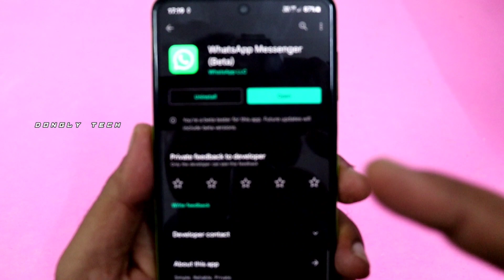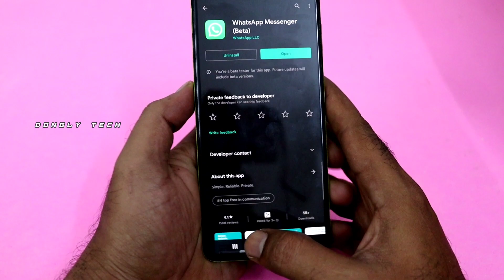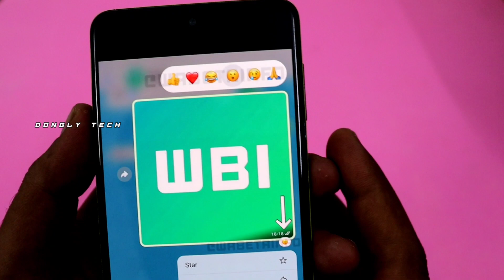இது புதுசு கண்ணா 😍 New WhatsApp Tricks 2022 in TAMIL 🤓 Unknown WhatsApp Tricks Tamil - Dongly Tech ⚡